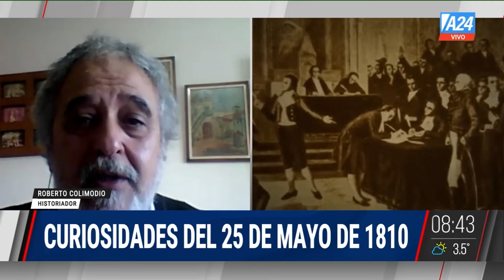CURIOSIDADES SOBRE LA FECHA PATRIA DEL 25 DE MAYO DE 1810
👉 Dialogamos con el historiador, Roberto Colimodio.

👉 Seguí en vivoelsabado